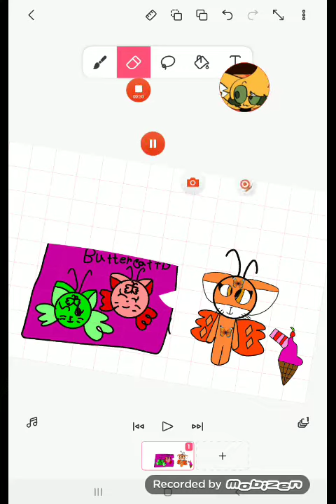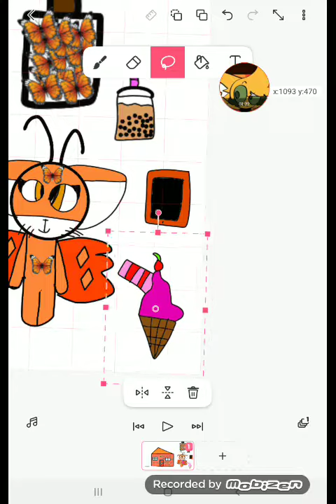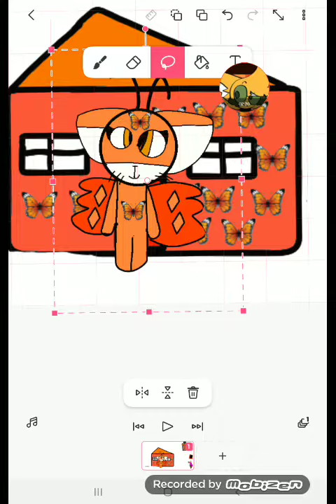buttercatflys toys are so cute🥰🥰🥰🐱🦋🌺🌺💖💖💖💗💓💞💕💘💝💌